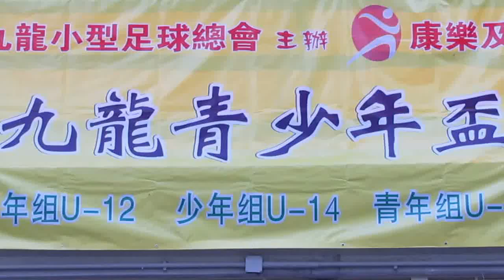將軍澳聯vs太陽飛馬(2014.8.29.九龍青少年盃小型球U12四強)精華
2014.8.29.麥花臣球塲 19:00 將軍澳聯(橙) 4:0 太陽飛馬(紫)